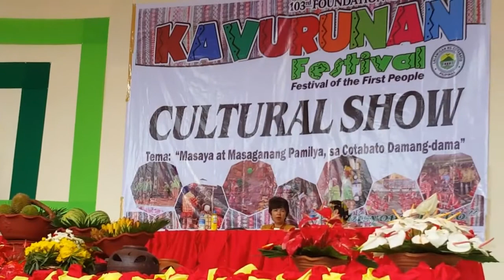THE KAVURUNAN FESTIVAL 2017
"A festival within a festival", as described by RD Nelly Nita Dillera of Department of Tourism XII during her speech in Kavurunan Festival just few hours after the opening ceremony of Kalivungan Festival, the 103rd Foundation Anniversary of Cotabato Province and was held in The Basket at Provincial Capitol Compound in Amas, Kidapawan City.

Kalivungan is a Manobo word which means "Gathering" and Kavurunan is a Aromanen-Manobo word which means "Gathering of Tribes".

The participating tribes
- Bagobo-Tagabawa tribe  from Makilala.
- Teduray & Manobo Kulamanan from Pres. Roxas & Arakan.
- Manobo-Tinananon tribe of Antipas.
- Aromanen Manobo  from Libungan, Aleosan, Pigcawayan, -
- Banisilan, Carmen & Midsayap.
- Manobo from Kidapawan & Magpet.
- Blaan from Mlang and Tulunan.

With special performances of Kagten Blaan from Malungon, Sarangani Province and Tboli Performing Arts from Tboli, South Cotabato.

The Kavurunan Festival is just a 2 day event (Aug. 28-29, 2017) while 7th Kalivungan Festival runs from Aug. 28, 2017 until Sept. 1, 2017. These 2 events were spearheaded by Cotabato Governor Emmylou "Lala" Talino-Mendoza.

Visit Mindanao and Visit SOX!

WOW MindaNow! SOX is Next!